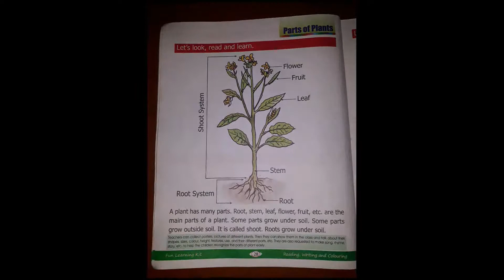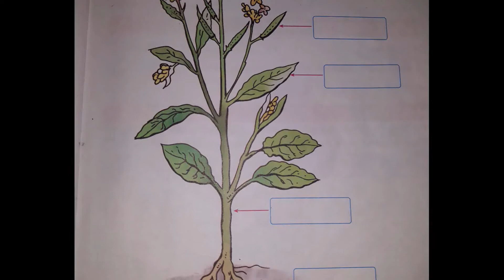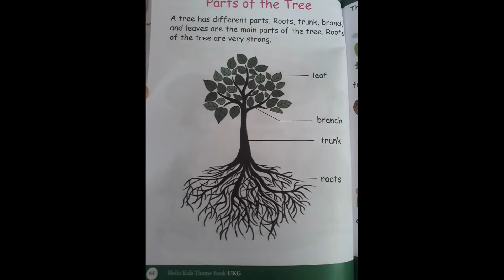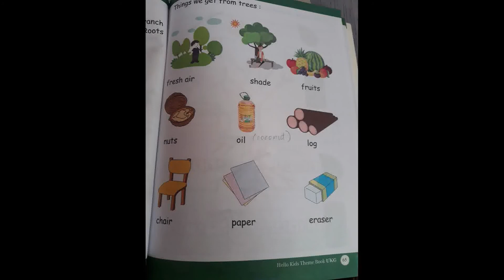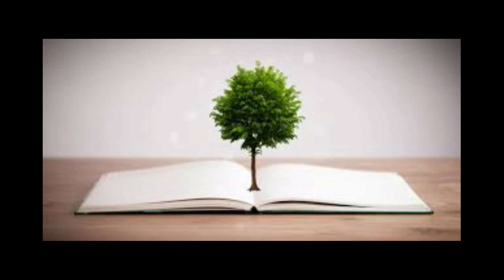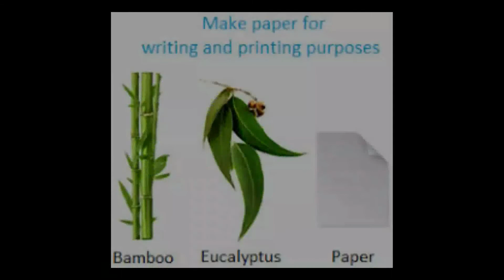parts of the tree(week 12)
parts of the plant and tree